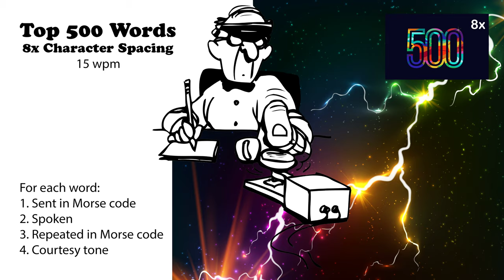8x Character Spacing - Top 500 Words - 15wpm